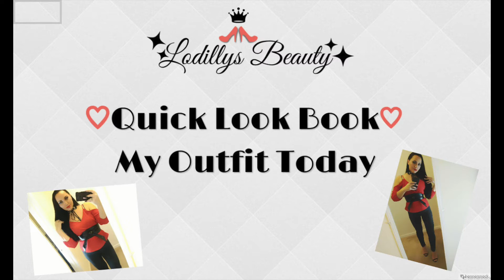Quick LookBook 💋 My Outfit Today - Lodillys Beauty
Hello Loves !
This is just ANOTHER quick LOOKBOOK , that i want to share with you.

If you have any questions or Video suggestion please leave me a message in the Comment Box below. Also For Q&A's ect.. anything is very Welcome .

Love your Lodilly
My Links: